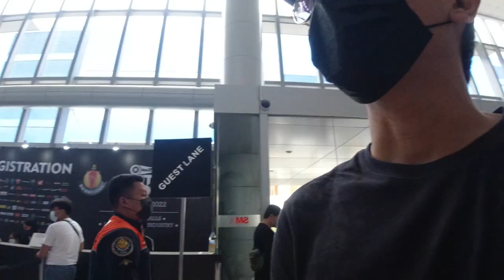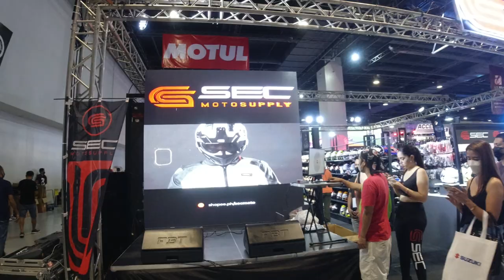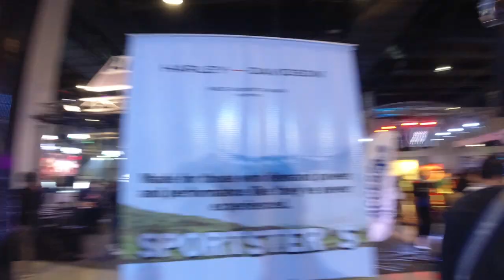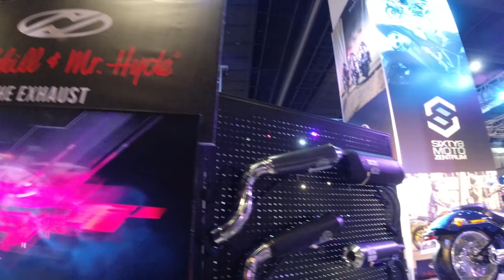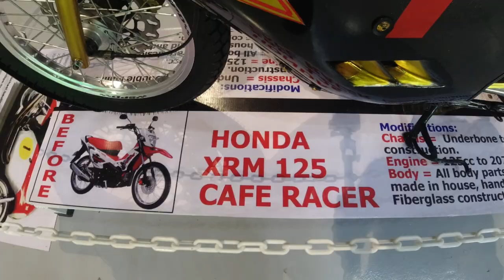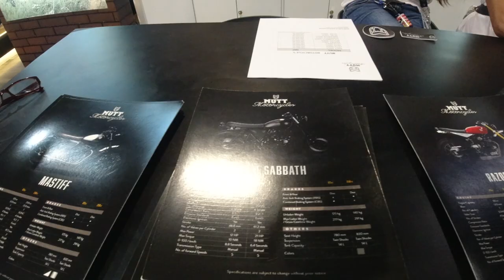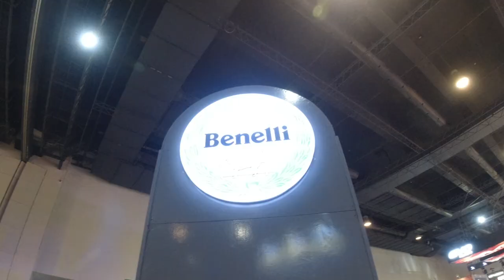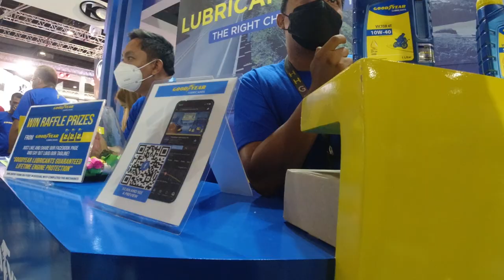Reigniting My Motorcycle Passion: Makina Moto Show 2022 Day 1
Makina Moto Show 2022: Day 1
July 29, 2022
SMX Convention Center, Pasay City
Geeking out on motorcycles.